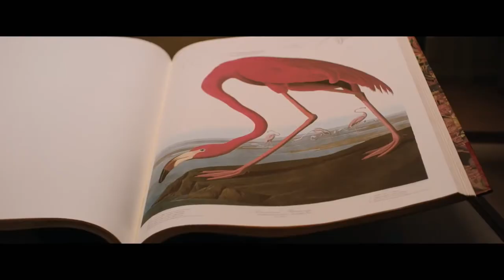AMERICAN ANIMALS THEATRICAL TRAILER (2018)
Theatrical Trailer for American Animals, starring Evan Peters, Barry Keoghan, Blake Jenner, Udo Kier and Ann Dowd.
American Animals is the unbelievable but entirely true story of four young men who attempt to execute one of the most audacious art heists in U.S. history. The film centers around two friends from the middle-class suburbs of Lexington, Kentucky. Spencer (Barry Keoghan), is determined to become an artist but feels he lacks the essential ingredient that unites all great artists – suffering. His closest friend,
Warren (Evan Peters), has also been raised to believe that his life will be special, and that he will be unique in some way. But as they leave the suburbs for universities in the same town, the realities of adult life begin to dawn on them and with that, the realization that their lives may in fact never be important or special in any way. Determined to live lives that are out of the ordinary, they plan the brazen theft of some of the world’s most valuable books from the special collections room of Spencer's college Library. Enlisting two more friends, accounting major Eric (Jared Abrahamson) and fitness fanatic Chas (Blake Jenner), and taking their cues from heist movies, the gang meticulously plots the theft and subsequent fence of the stolen artworks. Although some of the group begin to have second thoughts, they discover that the plan has seemingly taken on a life of its own. Unfolding from multiple perspectives, and innovatively incorporating the real-life figures at the heart of the story, writer-director Bart Layton (The Imposter) takes the heist movie into bold new territory.

DIRECTOR
BART LAYTON

WRITER
Bart Layton

STUDIO
The Orchard

RELEASE
June 1, 2018 CAST
Evan Peters
Barry Keoghan
Blake Jenner
Udo Kier
Ann Dowd